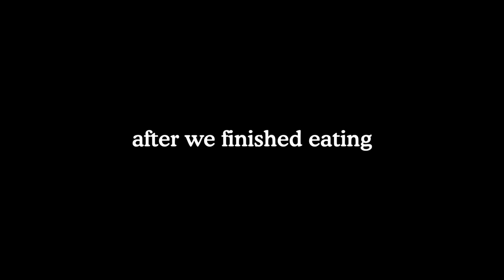college late-night library grind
Trying to get work done at the library... Google Form below to submit any questions for QnA and suggestions for video ideas :) Till next time ✌️

Hello, my name is Jae and I'm a student at Brown University studying Applied Mathematics and Economics on the Mathematical Finance track.